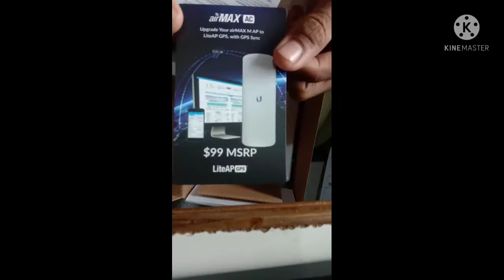How To Litebhame M5 inboxc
litebhamm5 Litebhamenew asnetworka1360 lite bhame m5 new inbox ubnt litebhame m5 5km usze kr sakta ha